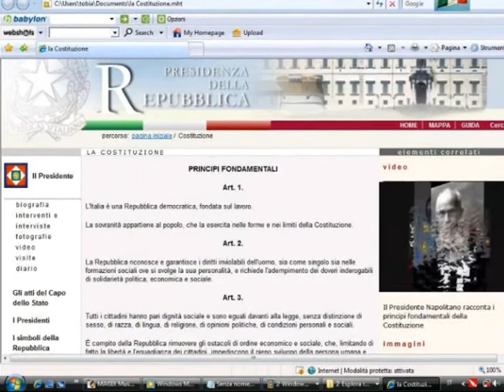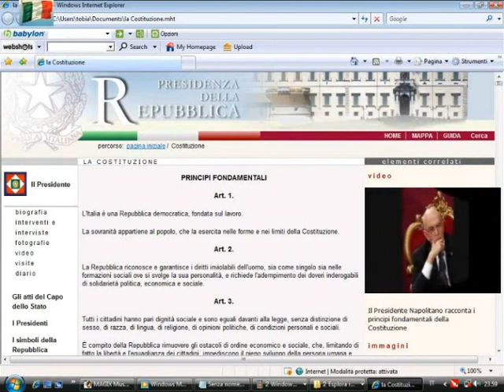inno costituzione risata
Italia inno canzone degli italiani. Mai peggiore musica fu scritta e cantata da personaggi oltre il folclore, che rasentano la morte dell' anima.
Cosi' si distrugge una patria, mai creata, schiava non di roma ma della ignoranza.